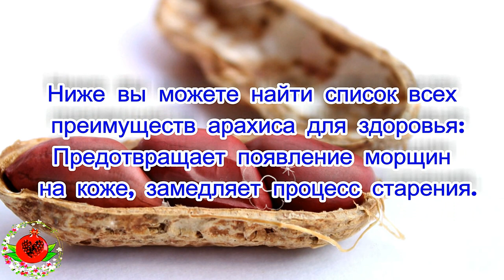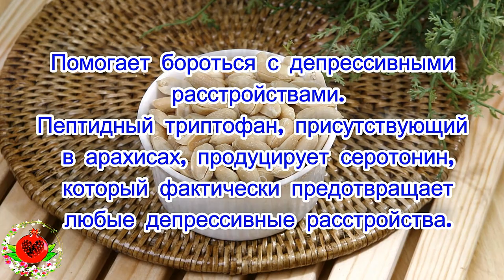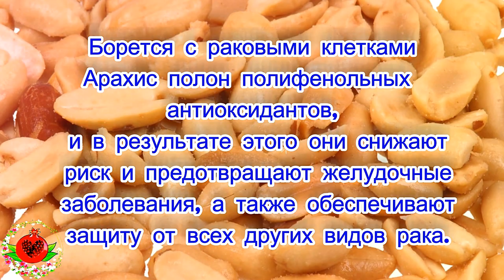Вы понятия не имели, что Арахис полезен для Вашего здоровья!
Вы даже не знали, что арахис так полезен для вашего здоровья!
Арахис легко найти в каждом магазине рядом с вами, и они доступны практически во всех уголках земного шара.
Ниже вы можете найти список всех преимуществ арахиса для здоровья:
Предотвращает появление морщин на коже, замедляет процесс старения.
Вероятно, самой большой косметической проблемой в наше время является уменьшенная эластичность кожи человека, морщины на лице и окрашивание. Арахис наполнен витамином D, который повышает уровень креатина в вашем теле.